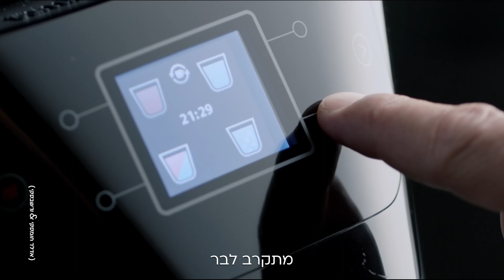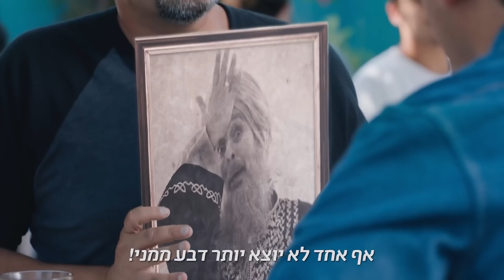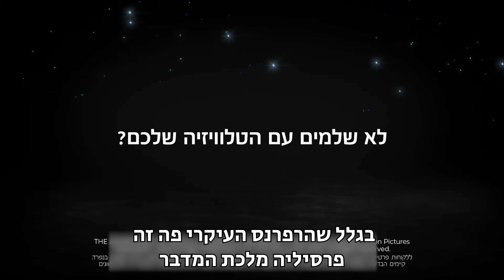ביקורת פרסומות 10: פרסומות בספורט (עם ספיר ברמן)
בתור אחד שהעיד על עצמו שאין לו חצי מושג בספורט, ידעתי שעדיף לי להתרחק מפרסומות שמיועדות לחובבי הז'אנר, למרות שאמרו לי לא מעט שמדובר בחתיכת הזיה. אז כשספיר ברמן הציעה להצטרף אליי כדי לתת חוות דעת מקצועית, חשבתי שזו הזדמנות מעולה לראות איך מפרסמים רואים את האוהדים (ולא רואים את האוהדות). פייר? אולי כדאי שאני אתחיל לראות כדורגל.